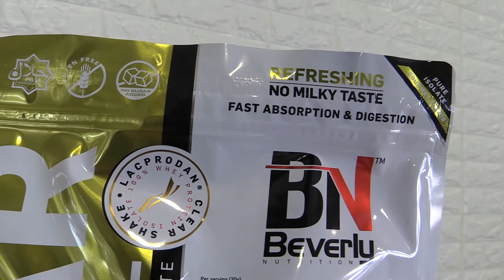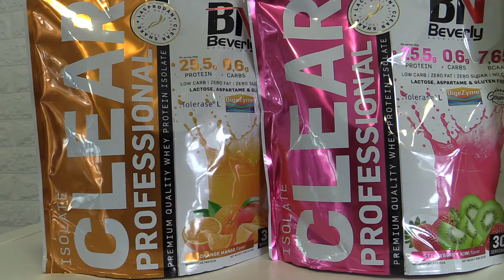La proteína más limpia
Isolate Clear protein de Arla, la mejor proteína de Beverly Nutrition presentada por el campeón del mundo de culturismo. Sin gluten, sin lactosa, sin azúcar, sin grasa. Proteína Isolada con sabores cítricos